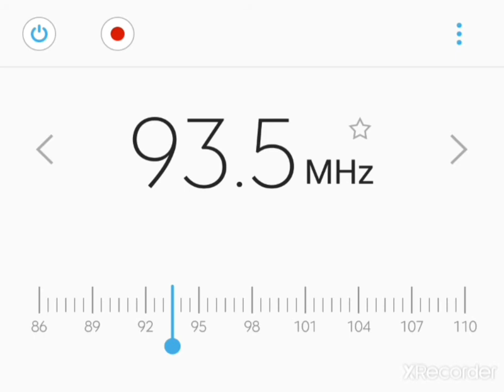SWR1 93.5 [ SpE ] Baden Germany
Baden-Württemberg
Hornisgrinde
SpE : 1638 km